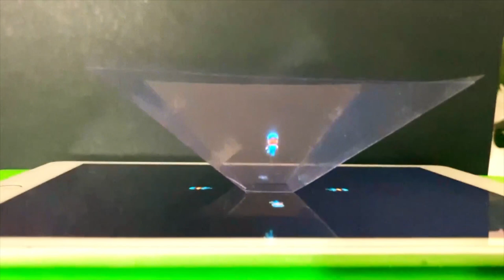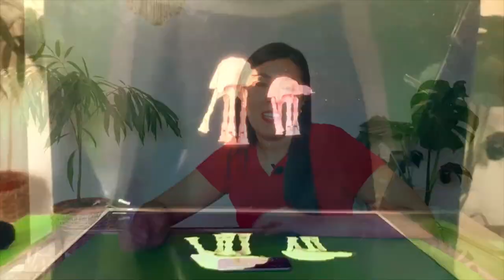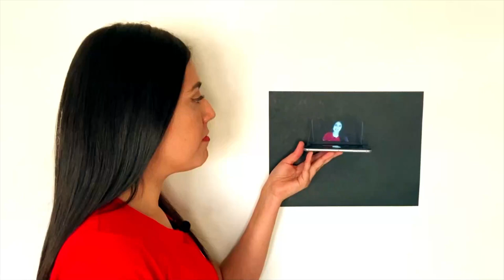Fabrica un holograma y proyector con tu celular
¡Feliz DíaDeStarWars! Lo celebramos porque nos encanta esta saga y sobre todo, porque nos brinda una gran oportunidad para acercar la ciencia a todas las generaciones.

Y como esta película hizo famosos los hologramas hace ya varias décadas, te mostramos en este ManosALaCiencia cómo fabricar un proyector de holograma piramidal y un proyector tipo fantasma de Pepper, para usar con tu celular. Todo, con materiales muy sencillos, como lo hacemos siempre en MIMEnCasa.

📌 Una vez que construyas tu holograma, debes buscar en YouTube una animación para pirámide holográfica. Acá te dejamos un compilado de imágenes de Star Wars listo para ponerle play, creado por Babayi Hologram.